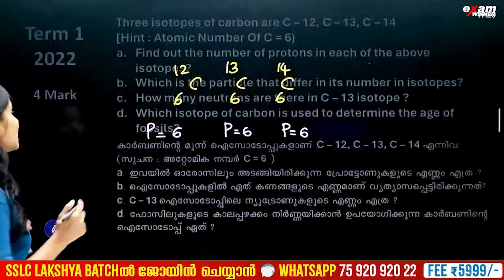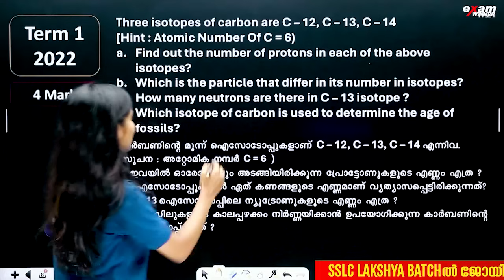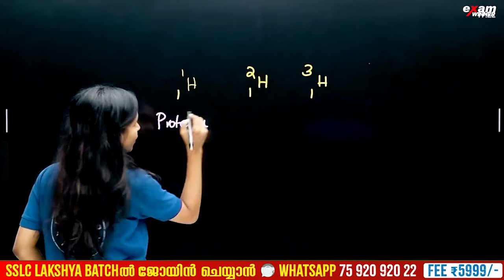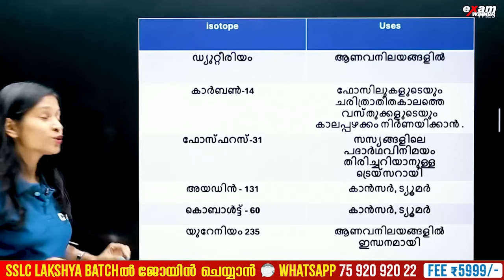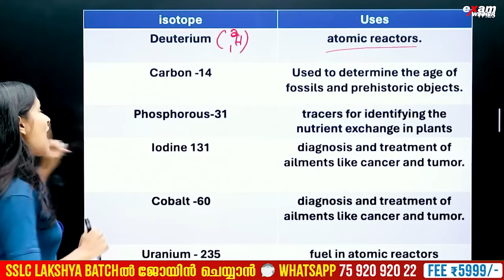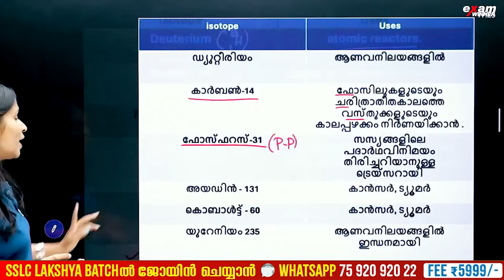Class 9 Chemistry Public Exam |Structure of Atom/ആറ്റത്തിന്റെ ഘടന |4 Mark Sure Question |Exam Winner